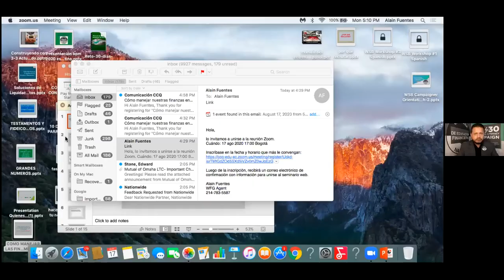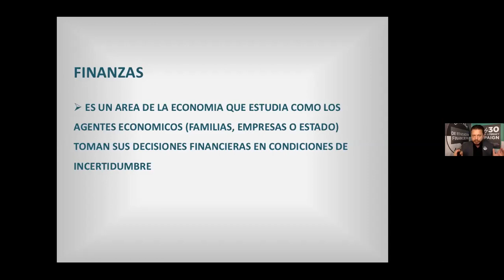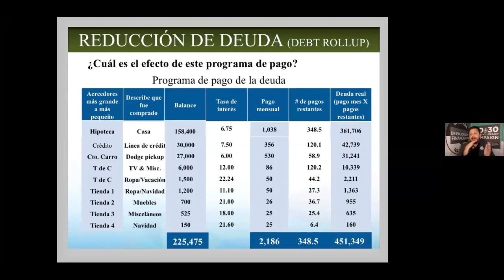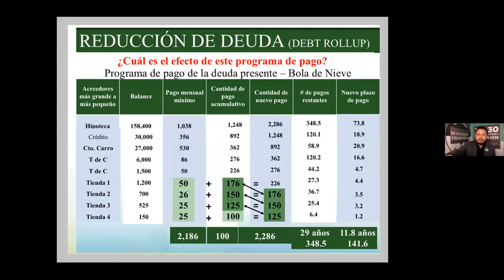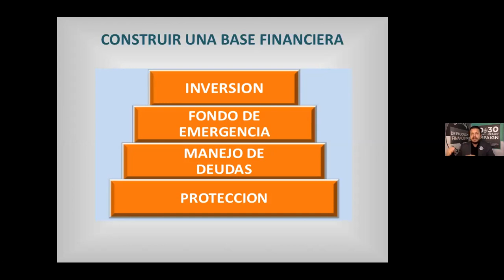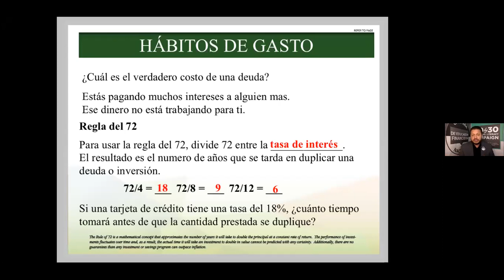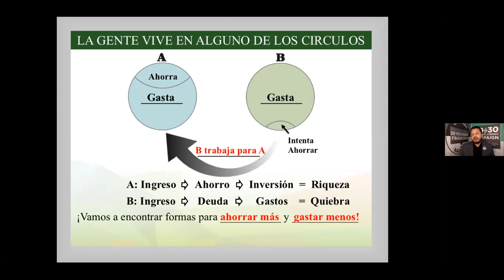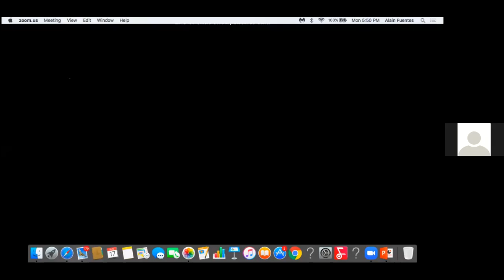Webinar: Cómo manejar nuestras finanzas en esta época de pandemia Oportunidades y desafíos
Nuestros especialistas de la Cámara de Comercio de Quito te capacitan sobre los diversos temas como innovación, marketing, planificación y muchos más, para impulsarte a ti  y tu negocio.